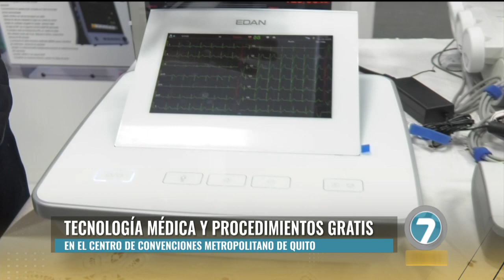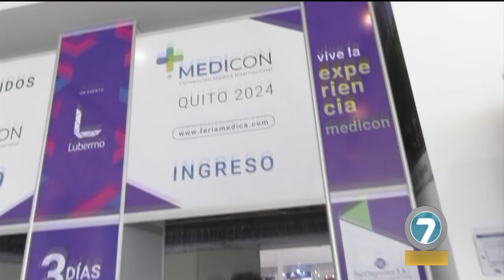ESTO ES ECUADOR PROGRAMA VIERNES 20 DE SEPTIEMBRE 2024